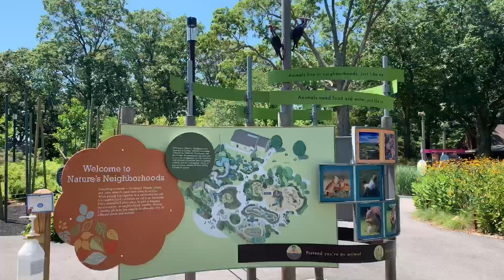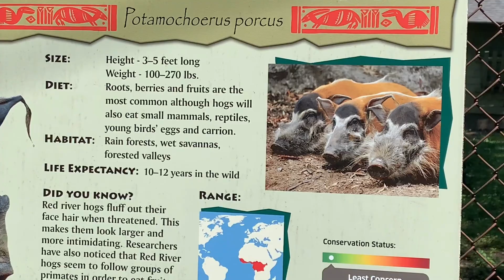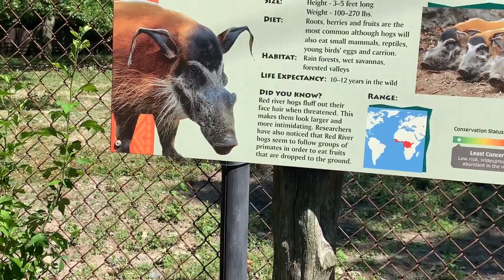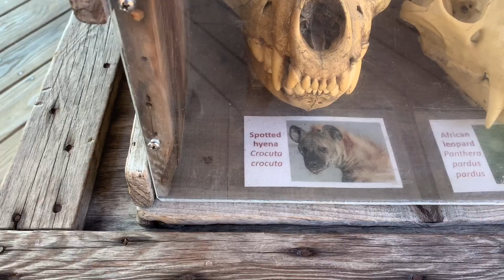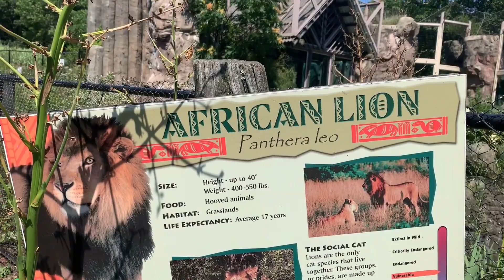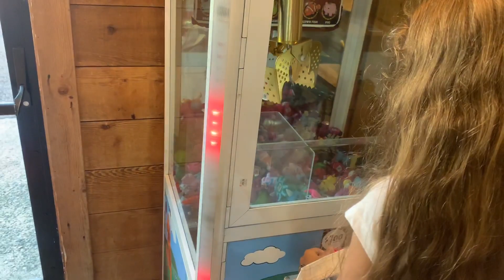FOMOS EM UM ZOOLOGICO NOS ESTADOS UNIDOS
MEU CURSO DE PINTURA MEU EBOOK COMO INVESTIR NOS ESTADOS UNIDOS CONTRATEI UM AMERICANO ! FOMOS EM UM ZOOLOGICO NOS ESTADOS UNIDOS

*** NEWSLETTER

*** PARCERIAS